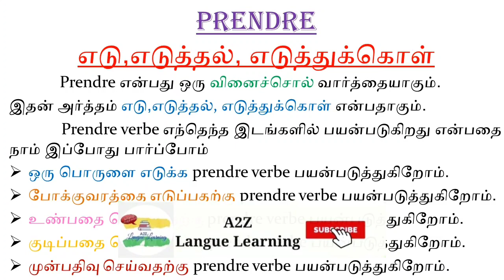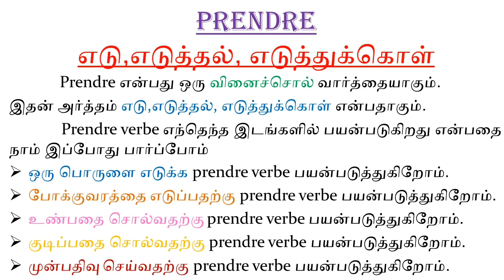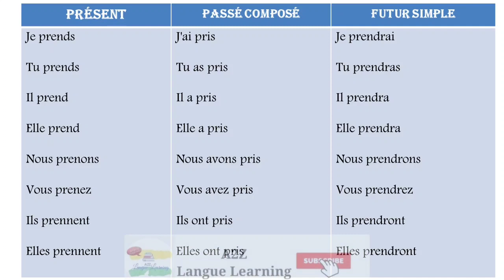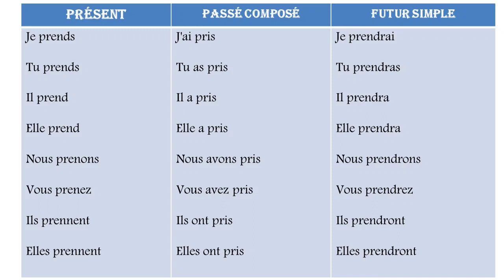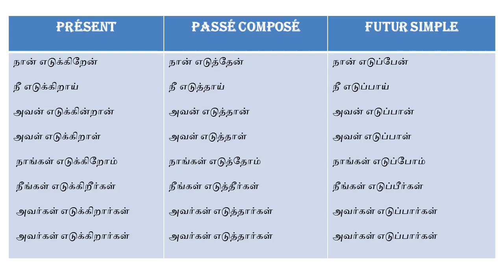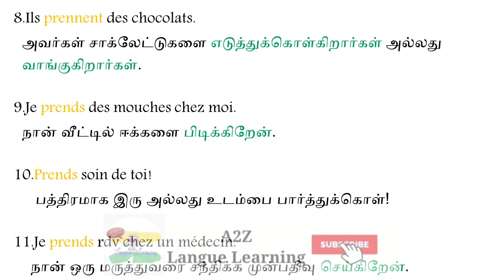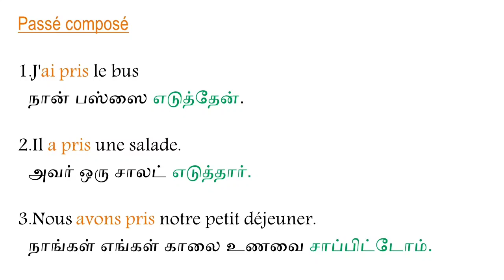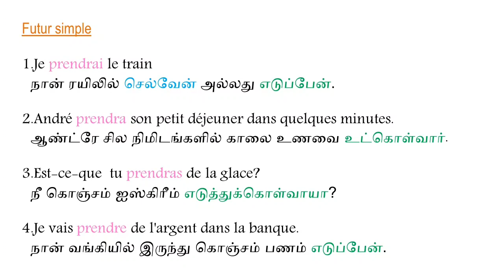V-9 | Prendre | Très Important verbe | Learn French via Tamil | DELF A2